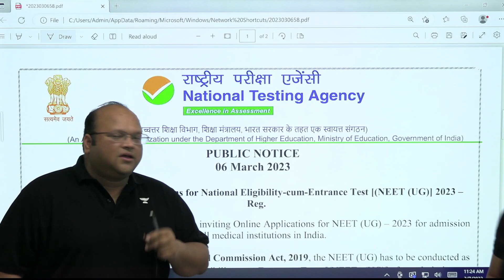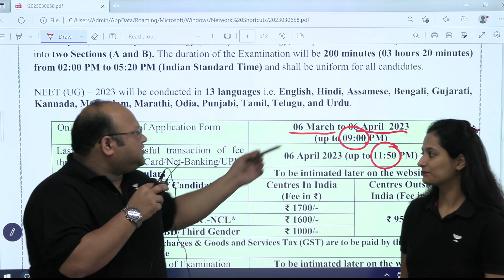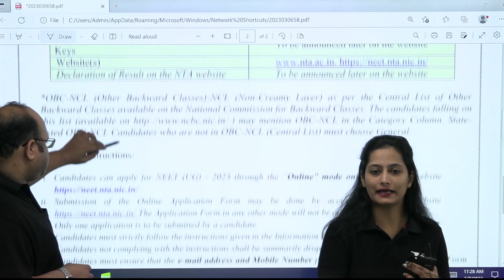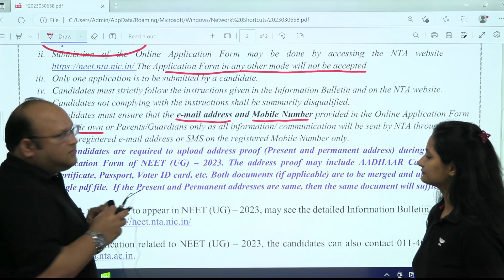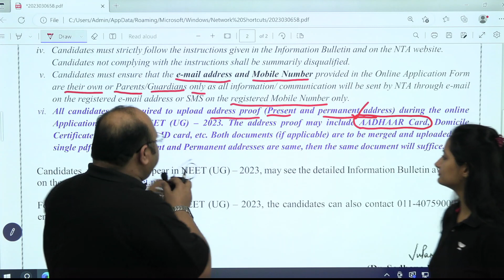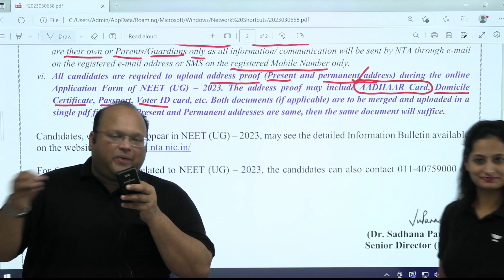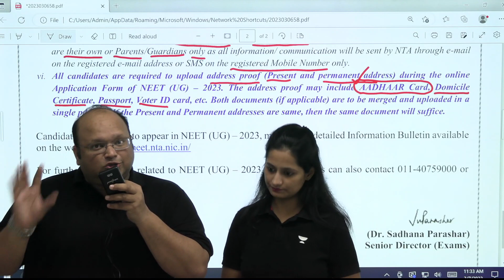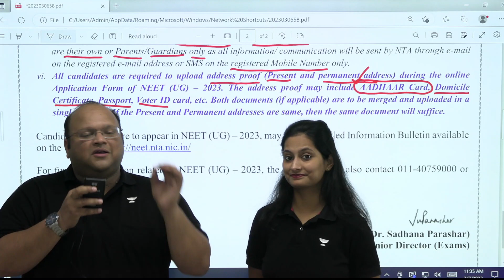🔴NEET 2023 Application Form Out🔴 | NTA Official Update | Must Watch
In this video, Rajat Goyal Sir and Priyanka Walia Ma'am will be discussing about the NEET 2023 application form, registration date and exam criteria.

If you're planning to take the NEET exam in the next few years, then you need to learn about this strategy. By following this strategy, you'll be able to score well in the exam, no matter what your score is currently. Check out this video to learn more about the perfect strategy!